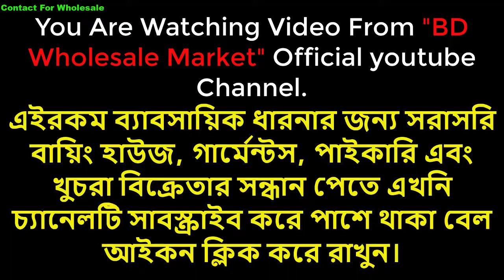Eid Collection Ladies 3pcs Price Wholesale Market In Bangladeshবিন সাইদ ব্রান্ডের ঈদের কালেকশন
বাংলাদেশের সর্ববৃহৎ থ্রিপিসের পাইকারি মার্কেট থেকে কমদামে কিনুন ঈদের নিউ কালেকশন ইন্ডিয়ান,পাকিস্তানী,পার্টি ড্রেস সহ সকল থ্রীপিস।
সরাসরি কিনতে চলে আসুন ভিডিও ডেস্ক্রিপশনে দেওয়া ঠিকানায় অথবা কল করে অর্ডার কনফার্ম করুন।
এখানে আসলে প্রতিদিন পাবেন নিজস্ব গার্মেন্টসে তৈরী হাজার হাজার নিউ কালেকশন সবচেয়ে কমদামে।
অর্ডার কন্ফার্ম করতে সরাসরি মেসেজ করেন পেইজে এবং প্রতিনয়ত আপডেট পেতে লাইক দিয়ে রাখুন ডেস্ক্রিপশনে দেওয়া পেইজ লিংকে
 মোবাইল (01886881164 শাকিব পাঠান)/(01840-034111 অন্তূ) (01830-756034ওমর )(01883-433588 শিহাব)/(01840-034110  হাসান)/(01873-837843 পারভেজ)/(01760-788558 মিরাজ)
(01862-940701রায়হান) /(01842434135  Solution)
বিকাশ নাম্বার
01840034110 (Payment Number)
বিঃদ্রঃ এই নাম্বার ব্যতীত অন্য কোন নাম্বারে বিকাশ করলে কর্তৃপক্ষ দায়ী থাকবে না।
IqbalBaharZahid_Entrepreneurshipনিজেরবলার মতো_একটাগল্পFoundation
প্রিয় দর্শক, “BD Wholesale Market" দেশের বর্সবৃহত্তম অনলাইন পাইকারি মার্কেট এবং ব্যবসায়ীক ধারণা ভিত্তিক  প্লাটফর্ম। সরাসরি প্রস্তুতকারক এবং আমাদানিকারকের থেকে
অনলাইনে পাইকারি পণ্য ক্রয়ের  সুবিধা প্রদানের লক্ষে আমাদের এই কার্যক্রম।

1️⃣সারাদেশে অনলাইন-কুরিয়ার-কন্ডিশনে পাইকারি বিক্রয় করা হয়।
কারো ব্যাবসা প্রতিষ্ঠানের অথবা পণ্যের ফ্রি প্রমোশন করতে আমাকে মেইল করুন অথবা এইখানে দেওয়া নাম্বারে যোগাযোগ করুন। আমি নিজে গিয়ে ভিডিও করে চ্যানেলে দিবো। ইন্শাল্লাহ এর মধ্যে অবশ্যই আপনার পণ্যের এবং প্রতিষ্ঠানের পরিচিতি বাড়বে দর্শকদের মাঝে।
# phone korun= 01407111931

IqbalBaharZahid_Entrepreneurshipনিজেরবলার মতো_একটাগল্পFoundation